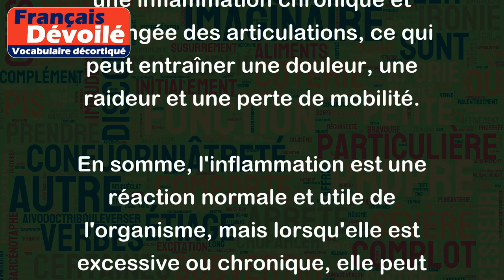Inflammation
L'inflammation est une réaction immunitaire naturelle de l'organisme en réponse à une agression ou à une infection. Elle se caractérise par des rougeurs, des gonflements, des douleurs, des sensations de chaleur et souvent une perte de fonctionnalité des tissus touchés.
Par exemple, lorsque vous vous coupez profondément, vous pouvez remarquer que la zone touchée devient rouge, se gonfle et est douloureuse. C'est l'inflammation qui agit pour protéger la zone blessée de l'infection en attirant des cellules immunitaires pour combattre les bactéries.
Une maladie comme la polyarthrite rhumatoïde peut également provoquer une inflammation chronique et prolongée des articulations, ce qui peut entraîner une douleur, une raideur et une perte de mobilité.
En somme, l'inflammation est une réaction normale et utile de l'organisme, mais lorsqu'elle est excessive ou chronique, elle peut causer des symptômes et des troubles de santé plus graves.